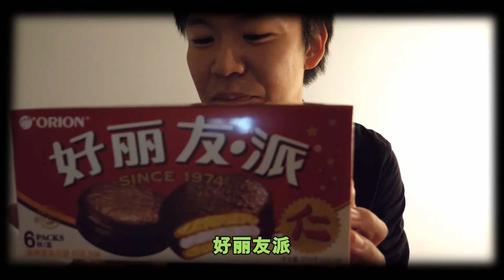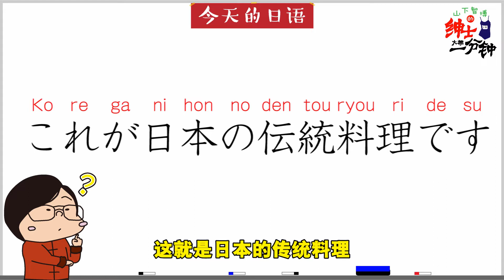尝试做日本传统黑暗火锅！民族天赋就是这个意思！【绅士一分钟】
（この動画は2017年に撮影されたものです）日本人と中国人が4人集まり、上海で「日本式闇鍋」に挑戦してみました。材料は各人持ち寄り。果たしてどんな鍋になるのか...！？！？